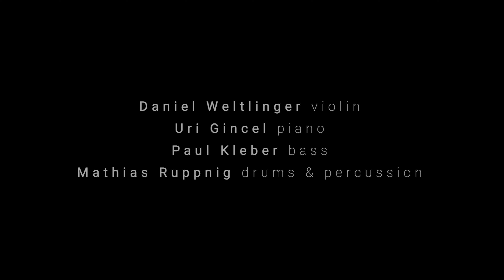Daniel Weltlinger Quartet - '2018' - Szolnok Album Release Concert, Wabe Berlin 08.05.2019.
Daniel Weltlinger Quartet performing '2018' live on the 8th of May, 2019 at Wabe, Berlin. Filmed by Stefan Blahut from Coconut Productions.

The Daniel Weltlinger Quartet is led by the internationally renowned Australian born, Berlin based violinist, composer and producer Daniel Weltlinger (Lulo Reinhardt Latin-Swing Project/Karsten Troyke) and features pianist Uri Gincel (Bonaparte), bassist Paul Kleber (Jazzanova) and drummer Mathias Ruppnig (Scopes featuring Tony Tixier). The conceptual idea behind this ensemble is primarily focused on original compositions and improvisations based on real situational stories, using any and all variety of musical influences necessary to vividly describe these stories.

The debut album of this project - ‘Szolnok’ - released on the 3rd of May 2019 on DMG Germany and Rectify Records - tells the story of Weltlinger’s violin from Szolnok that he inherited from his Hungarian born grandfather, who had carried this instrument with him when he walked between 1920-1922 by foot from Hungary to France. The violin survived being carried to the far reaches of the globe, and was brought back to Europe in late 2017 after some 75 years absence from the continent. This highly unusual and deeply personal album, recorded at Blackbird Studios in Berlin, mixes elements of jazz, free improvisation, Classical and folk influences, as well as songs Weltlinger’s grandfather performed on the violin. The album follows the historical line of this instrument and it's whereabouts until the present day, and represents a story about time, continuity and most importantly about moving forward.

'The name of this track on the album is '2018' because it was recorded several times in that year both at the studio and several months later when I made a field recording in Wedding, Berlin. I used the field recording as an introduction to the piece with the sound of church bells in the distance, kids playing in the playground and birds to symbolise time. What this piece really about is the moment. So the name actually is whatever the time that this piece happens to be played in at any given moment. '2018' is a reflection of the present and is thoroughly modern in conception combining thematic motifs from throughout the album most notably the main ‘walking’ riff from the 1921 track.  I live today in Berlin and the violin from Szolnok is still going strong. The 2018 track is about the concept of continuation and moving forward from the past by living in the now, and for a better future today in the 21st century.'